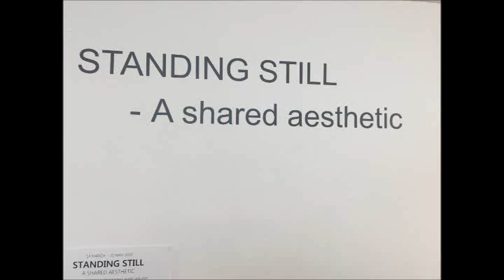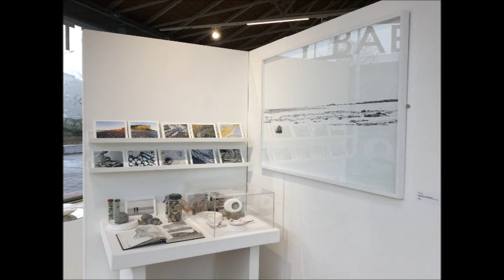Exhibition - Standing Still - A shared aesthetic 14 March - 10 May 2020 Craft in the Bay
Standing Still brings together three artists who share similar principles linking to the natural environment. Each artist brings to the exhibition their very individual approaches; selecting materials and processes they have both passion for and great skill in working with, to create their desired outcomes. Nick Davies, Sasha Kingston and Jayne Walker find inspiration from the coastal geology of South and West Wales - exploring the rock strata, geographical contours, surfaces shaped by weathering and erosion - the rhythms and cycles associated with the natural world. The artists have kept a dialogue throughout their research and making stages, sharing experiences, observations, experiments with materials.